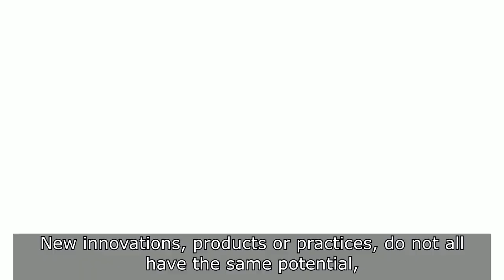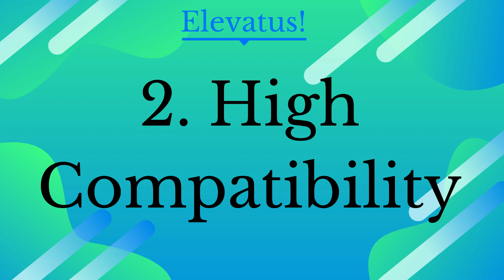Product Attributes that Improve Consumer Adoption of New Products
How consumer adoption of new products is influenced by product attributes

Dr Catherine Ngahu talks about new product adoption behaviour and the product attributes or characteristics  that improve adoption of new products. The creation of of new products, services, or practices keeps the world moving forward. Innovation thrives because of the ability to get widespread consumer acceptance and adoption of new ideas or concepts in the market.

New products do not have an equal chance of consumer acceptance. Not all new products get quick market acceptance by the people they are expected to benefit. Market acceptance of a new product is influenced by various product characteristics.

In this video Dr. Catherine Ngahu discusses with examples, the 5 attributes that will help in improving consumer adoption of new products, services and practices. This is a key topic of interest in understanding consumer behaviour concerning new products.

The topic on new product attributes or characteristics that promote consumer adoption Is also important in guiding marketing strategies for developing and introducing new products. It’s important for knew product launch communication.

New products characteristics such as ease of trial, low complexity and high relative advantage over existing products will get faster market acceptance.

Consumer behaviour towards new products is influenced by many factors. The five attributes discussed in this video can be build into new product development to enhance the speedof adoption and success in the market place.

1. 4 Ways to Improve Persuasive Communication br Dr. Catherine Ngahu

2. Six Customer Questions to Ask Before Starting a Business by Dr. Catherine Ngahu